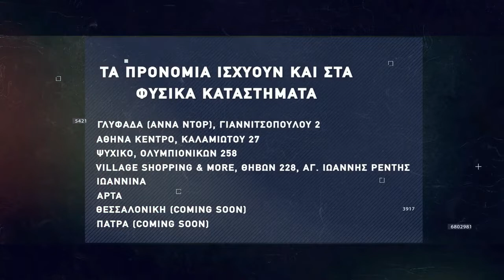Basketaki Salonica Master League - Στεφανινά Timberwolves Vs Άξονας (12/12/21)